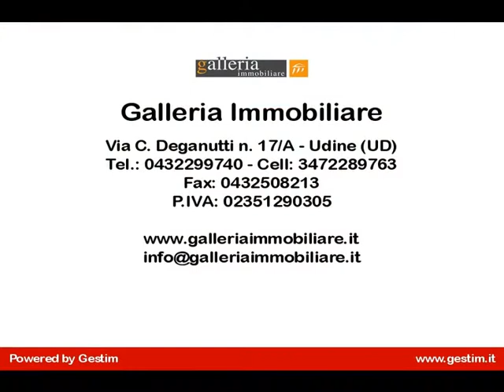Miniappartamento elegante in affitto a Udine (UD)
Appartamento con una camera in affitto a Udine zona centrale.
Proponiamo elegante miniappartamento, posto al piano terra, finemente arredato, composto da soggiorno luminoso con cucina a vista, camera matrimoniale, bagno con sanitari sospesi e spazioso box doccia.
Questo appartamento con una camera, completamente ristrutturato nel 2013, è dotato di giardinetto ad uso esclusivo e di posto auto coperto.
I pavimenti sono in pietra e le finiture sono ottime.
E' termoautonomo e climatizzato.
Solo referenziati!!!
Classe energetica E Ipe kW/m² 149,20 anno.
Contattateci senza impegno per ricevere ulteriori informazioni o per una visita a questo miniappartamento elegante in affitto a Udine centro.